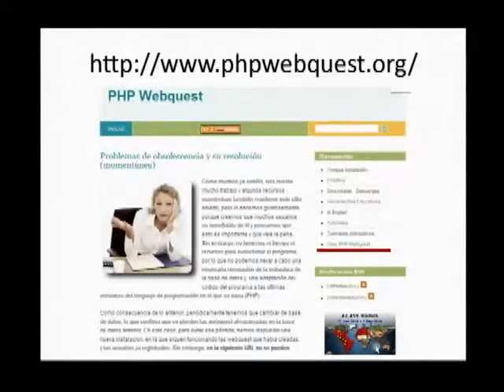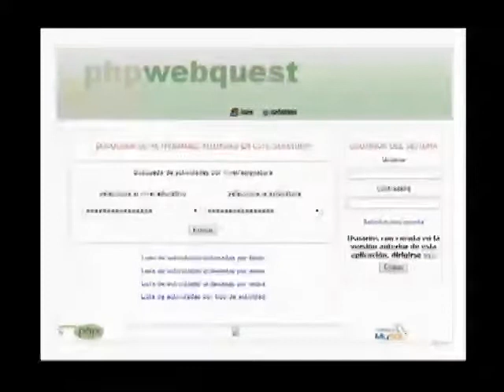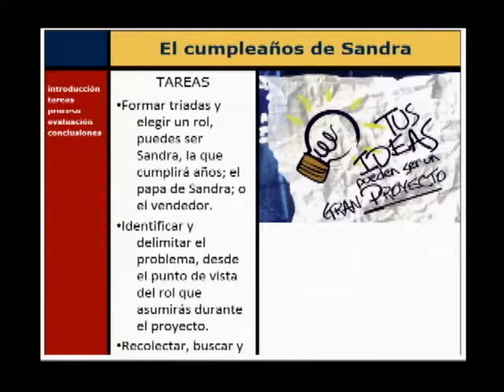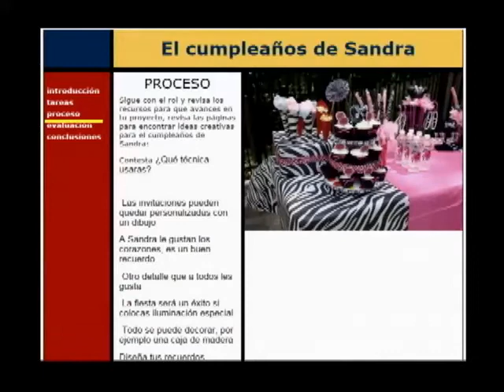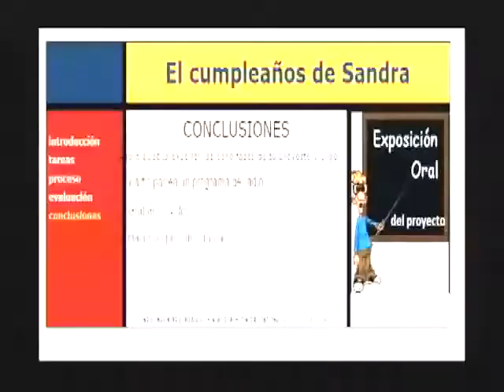20140915-CE1415/Encuentro de TICS-CITE/Una WebQuest "El Cumpleaños de Sandra"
Encuentro de TICS-CITE. Una WebQuest "El Cumpleaños de Sandra". Conduce:Alejandra Almeida Méndez. Fecha de emisión: 15 de septiembre de 2014. Este y otros programas los puedes ver Producciones con fines educativos para secundarias técnicas en el Distrito Federal, México.